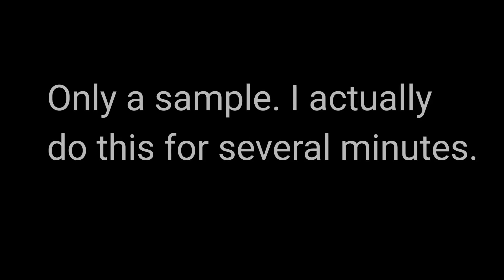Resistance Band exercises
I generally spend eight to ten minutes, two to three times a day doing a combination of several over-the-head, left and right core pulls, assisted squats, and behind the back pulls and stretches with this set of resistance bands that I picked up off of Shopee.

My favorite exercise is at the end of this video where I tighten my core, turn sideways, and pull. Doing this latter exercise over a few weeks has really helped me strengthen my back, increase my energy, and decrease the pain I experience due to premature rheumatism I began having since my mind thirties.

11-piece Tension Band 100 Pounds Resistance Rope Body Workout ₱128 only.